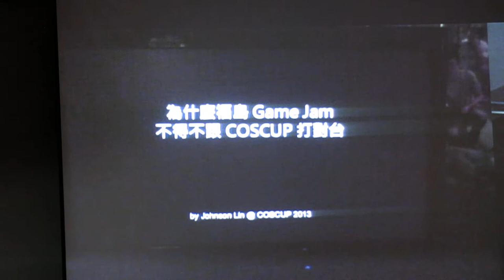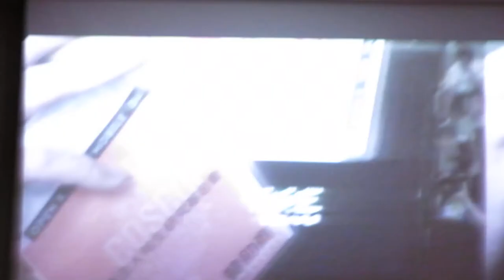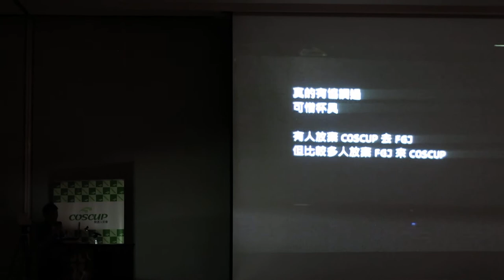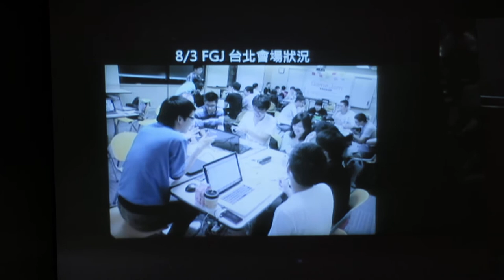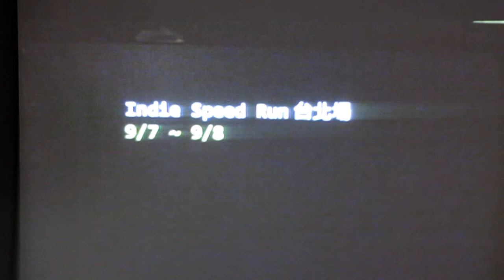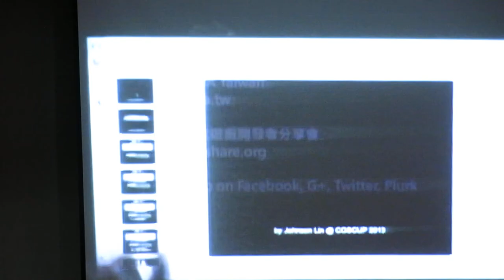Lightning talk: Johnson@IGDShare